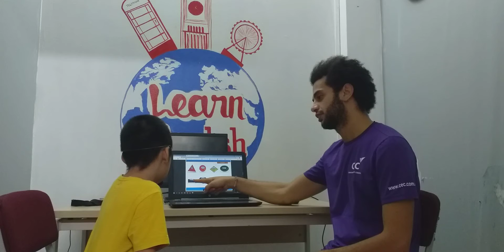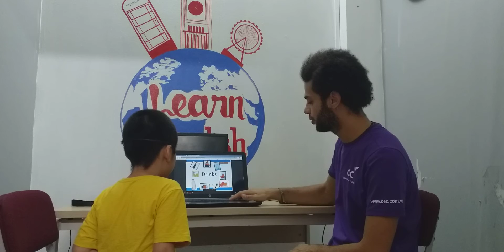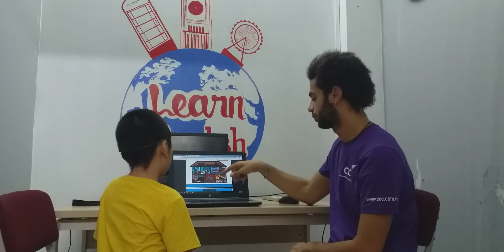CEC Van Quan 2_KG2R_Video Test 3_Nguyen Quang Minh